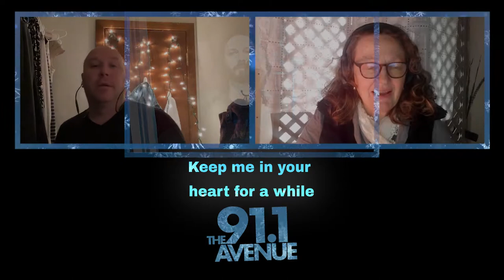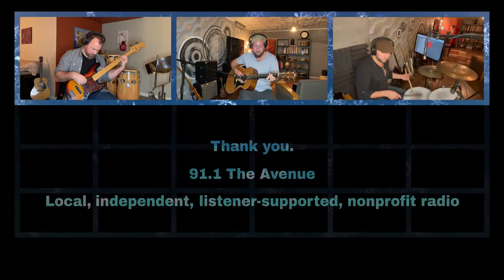“Keep Me in Your Heart” 91.1 The Avenue’s Virtual Community Chorus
As part of 2020’s online concert, we wanted to create something that gave people the chance to connect with each other in a year marked by isolation. This project gave 91.1 supporters and community members a chance to sing alongside Wisconsin independent musicians, virtually.

Kyle Megna, Mike Underwood and Fred Velpel of Kyle Megna and The Monsoons accompanying.

Audio EngineerL Rachel Kreidberg
Video Editor: Jonathan Oppenheimer
Project Manager: Rubin Creative

WOVM 91.1 The Avenue is an independent, listener-supported, nonprofit radio station broadcasting in the Appleton/Green Bay WI area. or with the 91.1 The Avenue app